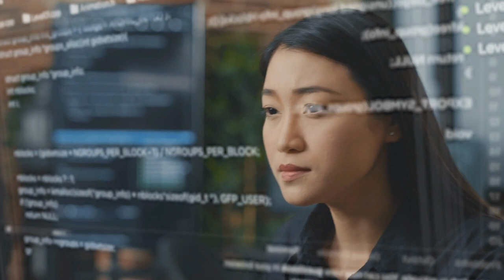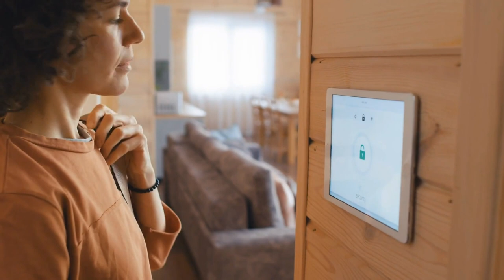Exploring Web3, NFTs, and the Future of E-commerce with Eric McHugh | The Future of Teamwork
Dane is joined by Eric McHugh, President of SHOPX, and Chief Growth Officer at dataing, where they discuss his journey from interning to entrepreneurial success in Web3 and AI. They dive into the realm of NFTs, Web3's significance in digital ownership, AI's role in matchmaking services like dataing, and the potential of these technologies in reshaping e-commerce and workspace dynamics through verifiable credentials and authentic marketing strategies.